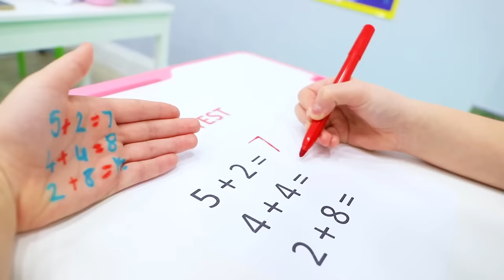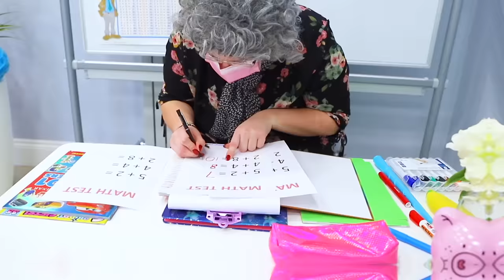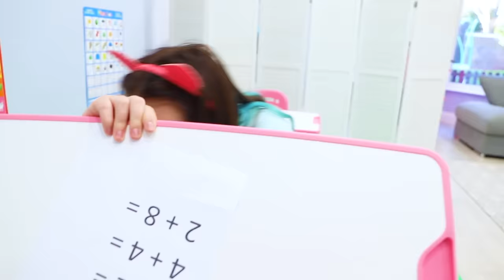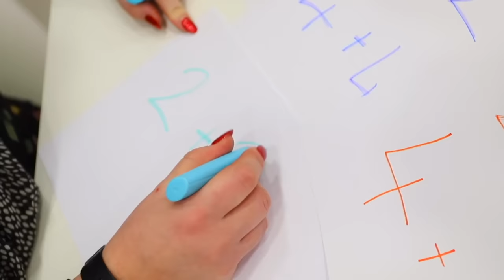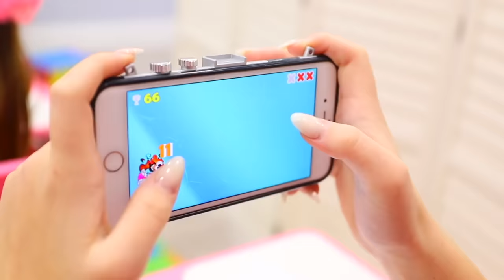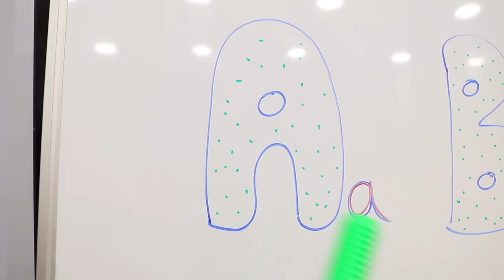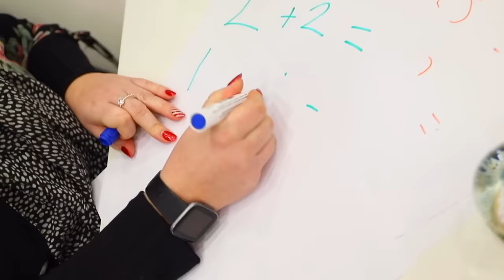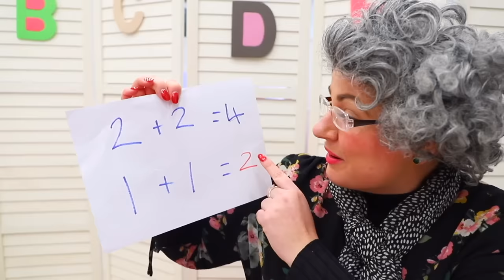Ruby and Bonnie Pop it and funny School stories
Ruby and Bonnie in a series of funny pop it videos and best school lessons.